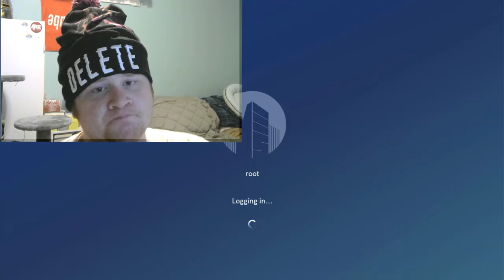Doki Doki Literature Club+ - How to Get the Ghost Screen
As far as I can tell people have had trouble getting it due to incorrect set ups.